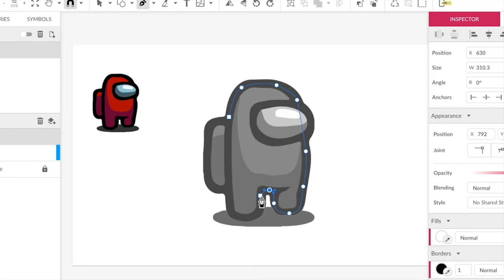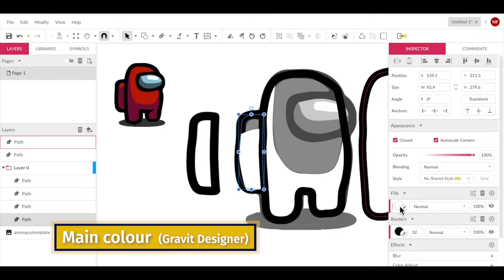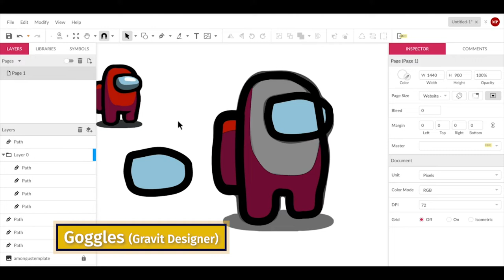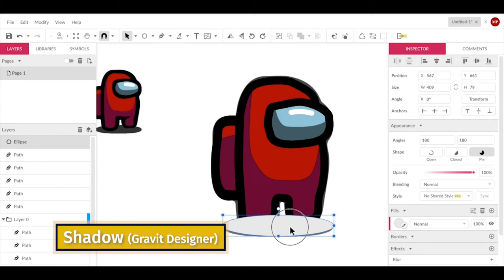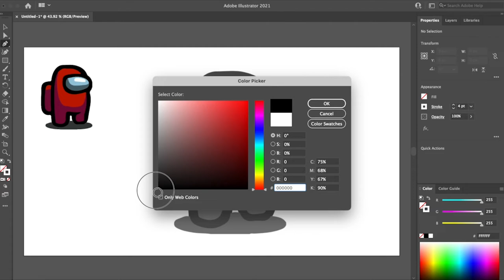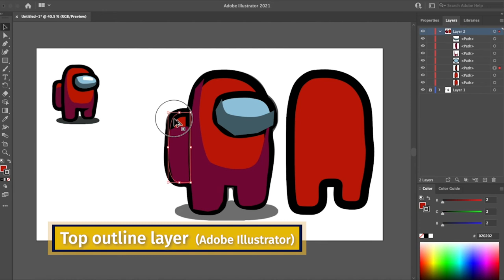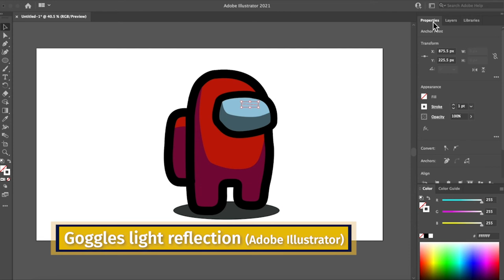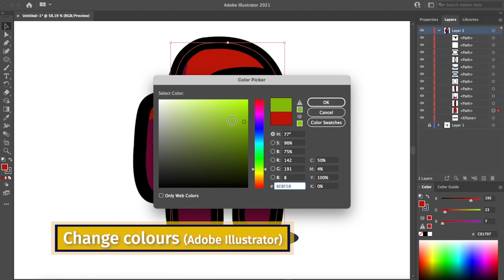How to draw an 'AMONG US' crewmate using the PEN TOOL (Illustrator & Gravit Designer)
0:00 Opening
0:12 Gravit Designer
0:17 Setting up the BG layer (Gravit Designer)
0:37 Jumpsuit (Gravit Designer)
1:27 Backpack (Gravit Designer)
1:43 Suit shading [uncoloured] (Gravit Designer)
2:06 Top outline layer (Gravit Designer)
2:12 Main colour (Gravit Designer)
2:41 Placing the top outline layer (Gravit Designer)
2:50 Suit-shading colour (Gravit Designer)
2:59 Goggles (Gravit Designer)
4:16 Shadow (Gravit Designer)
4:35 Belly [crotch?] (Gravit Designer)
4:58 Adobe Illustrator
5:04 Setting up the BG layer (Adobe Illustrator)
5:13 Jumpsuit (Adobe Illustrator)
5:47 Backpack (Adobe Illustrator)
5:53 Goggles (Adobe Illustrator)
6:23 Suit-shading colour (Adobe Illustrator)
7:14 Top outline layer (Adobe Illustrator)
8:12 Shadow (Adobe Illustrator)
8:28 Goggles light reflection (Adobe Illustrator)
9:12 Belly [crotch?] (Adobe Illustrator)
9:28 Changing colours (Adobe Illustrator)